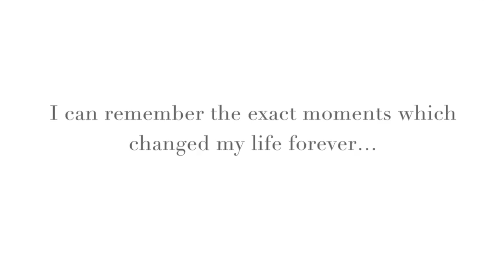Princess Carina Organization